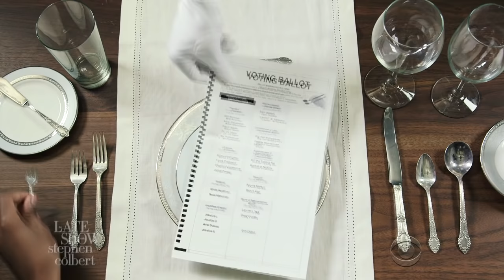Jon Batiste Teaches You How To Vote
In the latest edition of Piano 1-0-Fun!, bandleader Jon Batiste explains the voting process in six easy steps.